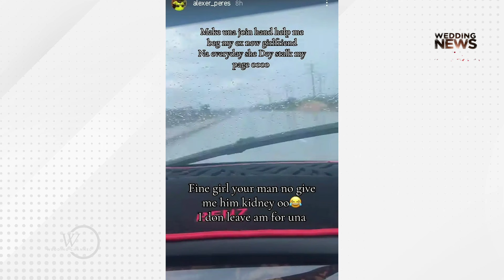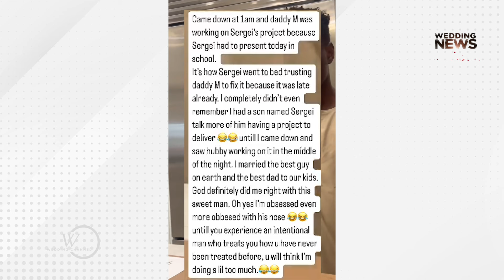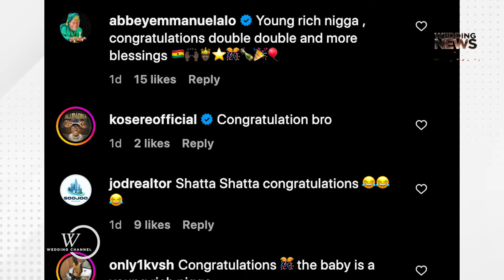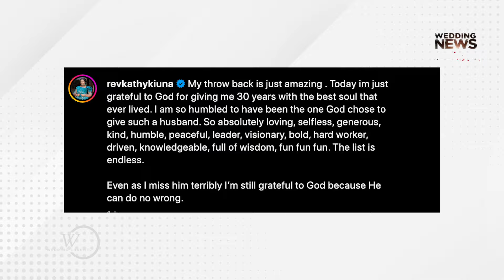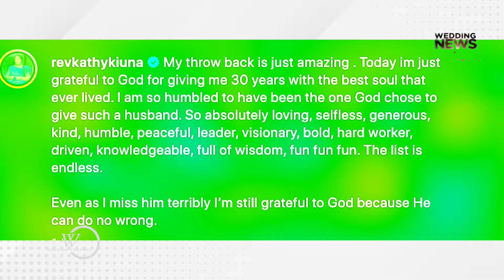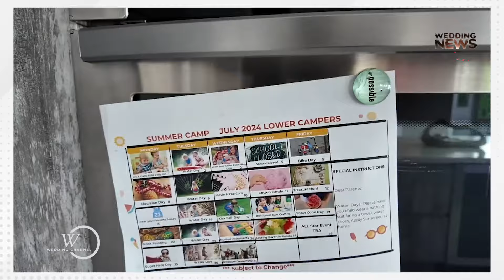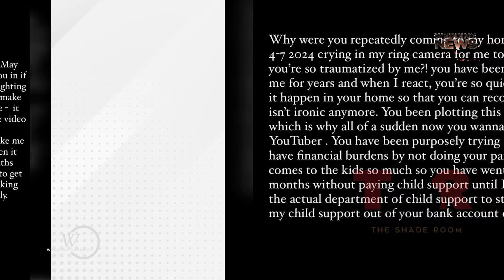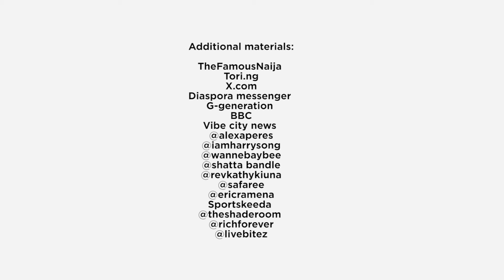Harrysong's Estranged Wife, Alexer called out his new girlfriend for allegedly stalking her.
🎤💔 Drama, love, and new beginnings! In today’s episode, we’re diving into the latest headlines from the world of celebrities that you won’t want to miss!

👀 Harrysong's Estranged Wife's Warning: Alexer Peres has called out Harrysong’s new girlfriend for allegedly stalking her on social media! With accusations flying, tensions are brewing. What’s really going on between these two?

❤️ Mizwanneka's Heartfelt Tribute: Nigerian entrepreneur Doris Nkumah, better known as Mizwanneka, shared a touching moment of her husband Mustapha multitasking as he cares for their daughter Zaha. Check out the sweet photo that captured their special bond!

👶 Shatta Bandle Welcomes Baby Number Two: Ghanaian socialite and self-proclaimed billionaire Shatta Bandle surprises fans with the news of his new arrival—just a year after welcoming his first child!

🙏 Lady Bishop Kathy Kiuna Remembers Her Late Husband: Three months after losing Bishop Allan Kiuna, Lady Bishop Kathy Kiuna shares an emotional tribute reflecting on their 30 years of love and partnership. Don’t miss her heartfelt message!

💥 Safaree Samuels vs. Erica Mena: The ongoing feud between reality stars Safaree and Erica takes a new turn as Safaree airs his grievances in a YouTube video. With claims of neglect and child support issues, the drama is heating up!

💘 Rick Ross Confirms New Romance: The rapper finally goes public with his relationship with Justice Williams, sharing adorable moments from their romantic boat ride. Fans are buzzing with excitement—what do you think of this new couple?

Join us as we unpack all these juicy stories and more! 🌟